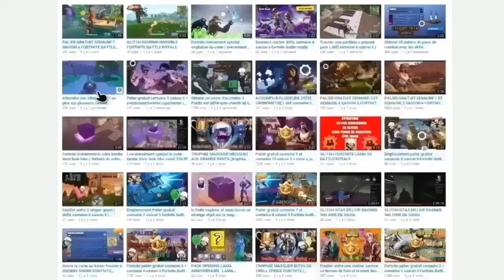ATTERRIR A UN MANOIR DE HÉROS DÉLABRÉ ET A UN REPAIRE DE MÉCHANT ABANDONNÉ DÉFI SUPERPRODUCTION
Yo les poto dans cette petite video je vous montre ou ce trouve le manoir de héros délabré et le repaire de méchant abandonné pour terminer l'un de vos défis SUPERPRODUCTION si la video vous a été utile penser a vous abonner et a mètre un petit  pouce bleu et si vous voulez me soutenir encore plus n ' hésitez pas a utiliser mon code créateur LINK59H dans la boutique de fortnite bon visionnage